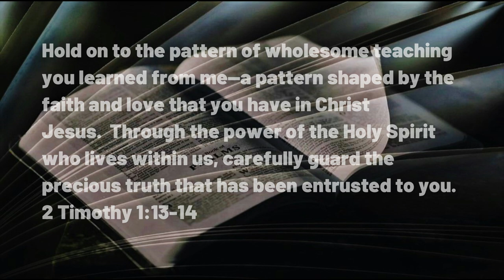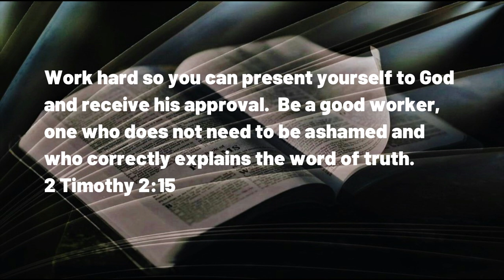060223 Life Patterns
A DAILY DEVOTIONAL -- exactly four minutes and twenty-one seconds of help for today's journey.